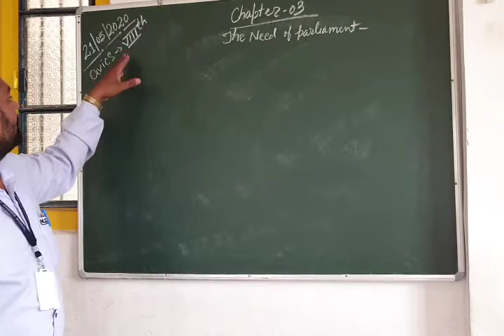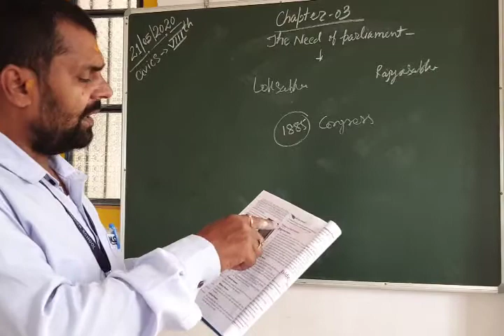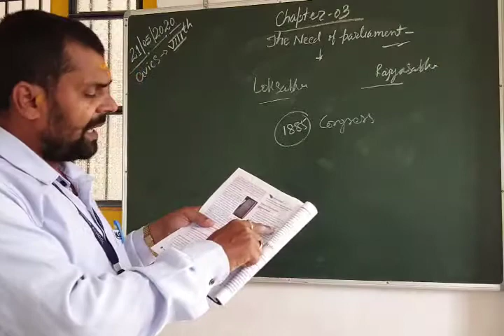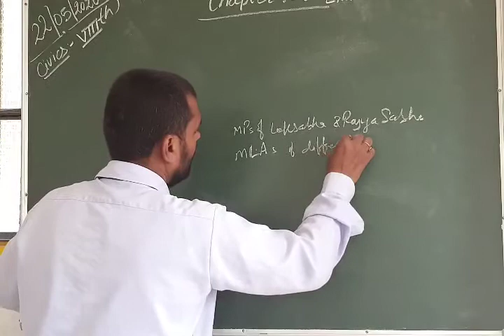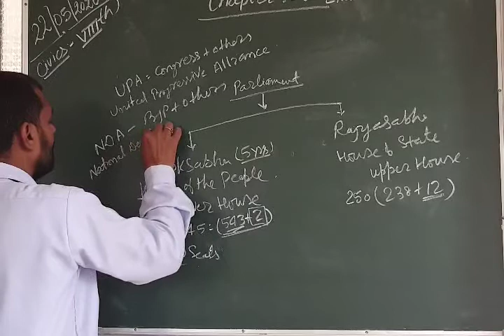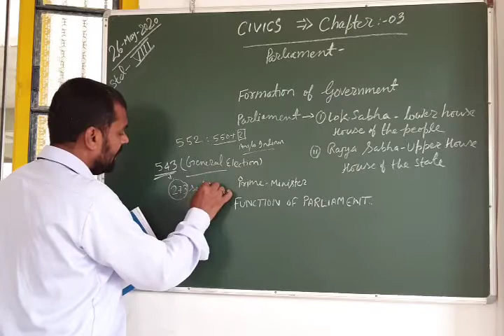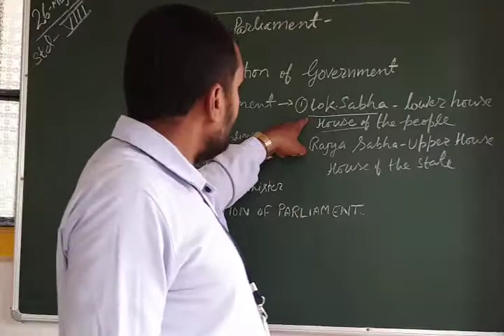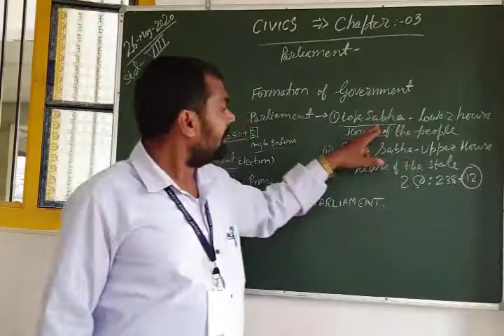Class 8 Civics chapter 3 The need of Parliament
By Pitambar Sir